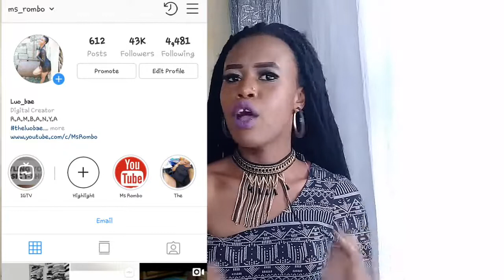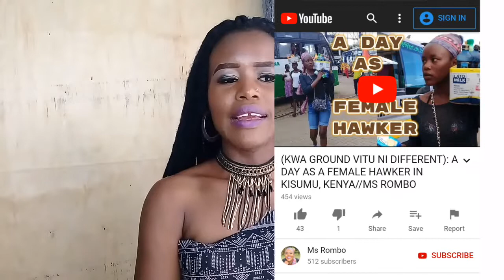TOO LATE TO START A YOUTUBE CHANNEL?? What other youtubers don't tell you || I learnt the hard way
Hi!! This video is up just to remind you how much I appreciate and love all of you. It might also inspire someone.